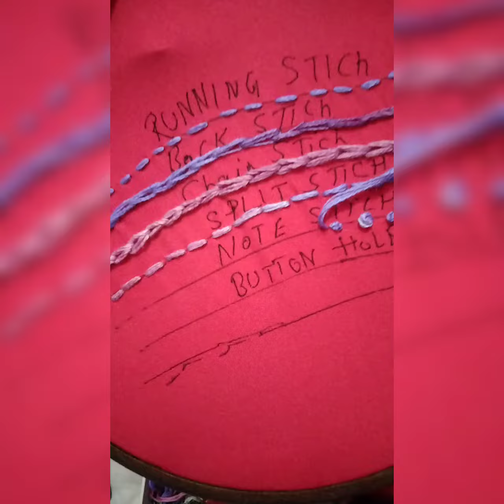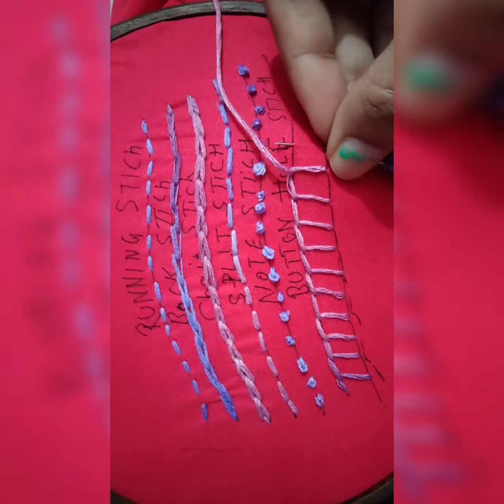5 stitch embroidery 🪡✂️🤗💞